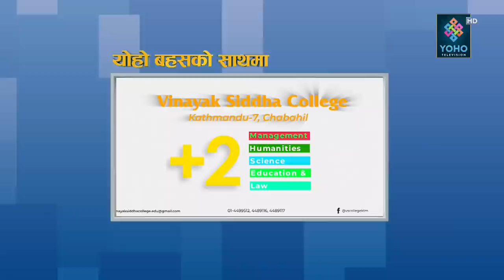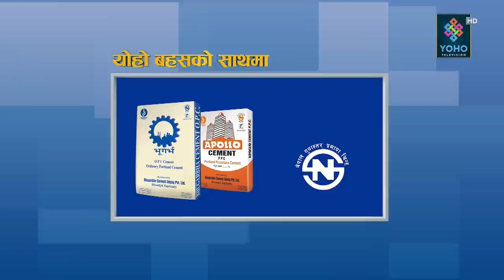ओली, प्रचण्ड र नेपालले आफ्नो विर्ता जस्तो गरी कर्णालीमा अराजनीतिक खेल खेले, पदसँग एजेण्डा साट्दिनँ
🎤🎤YOHO BAHAS🎤🎤

GUEST: Yam Lal Kandel
HOST: Jibaram Bhandari
EDIT: Mahesh Pandey,
Bijay Sp
, Krishna Shrestha,
Dinesh Oli, Shishir Gurung
Producer: Laxmi Raj Bhandari
Vehicle :
Badri Basnet
MCR
 : Ranjit Kafle
, Suman Chaudhary,
Anurag Phuyal
Studio Camera Person
 : Rajesh Dhakal
, Puran Subedi
Camera Person : Sanjay Ghimire,
Ajay Moktan Tamang
, DB Magar
Graphics :
Ranjan Neupane